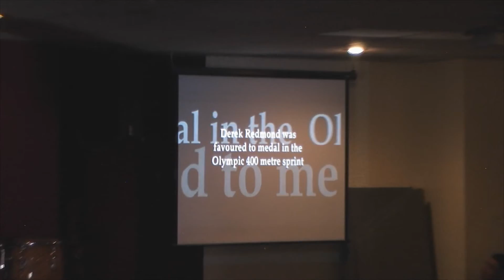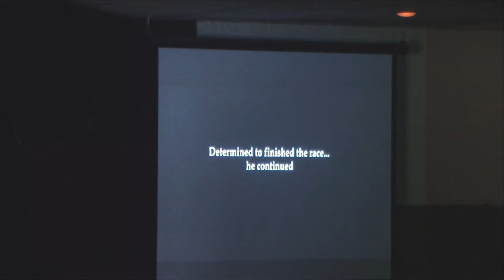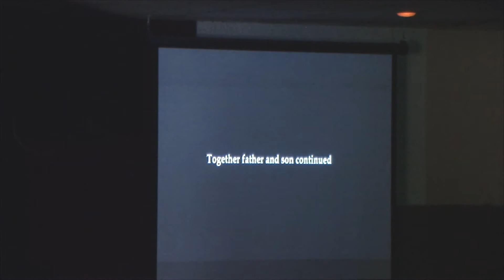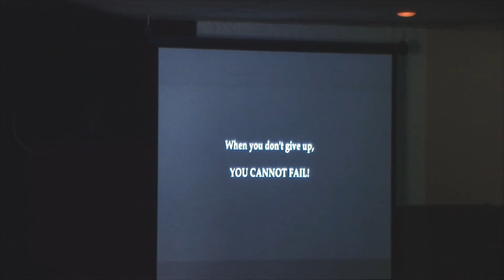Copy of Church On The Street [Cots Phoenix] 2017-04-02 Sunday Morning Service w/Pastor Walt